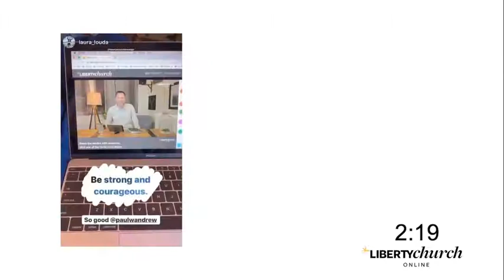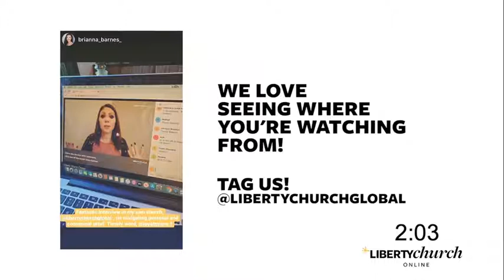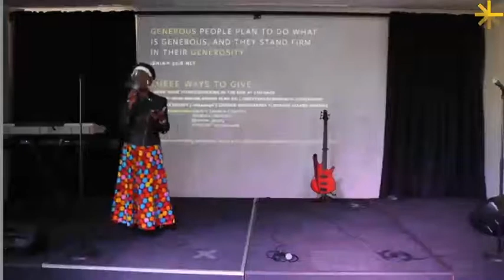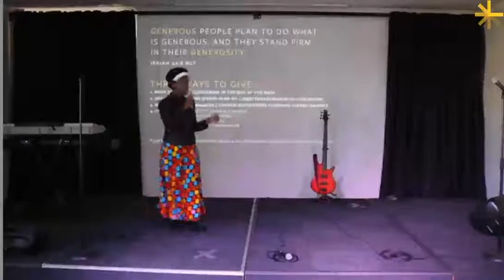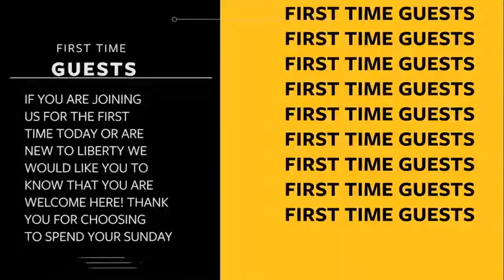Made For More, Lue